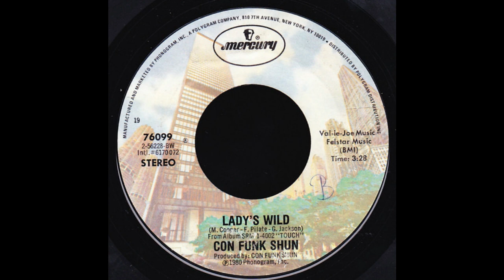ISRAELITES:Con Funk Shun - Lady's Wild 1980 {Extended Version}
Con Funk Shun - Lady's Wild 1980 {Extended Version}